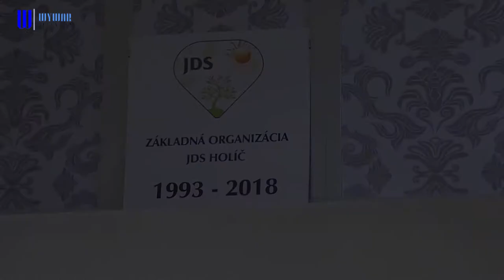Holíčski seniori hodnotili svoju činnosť